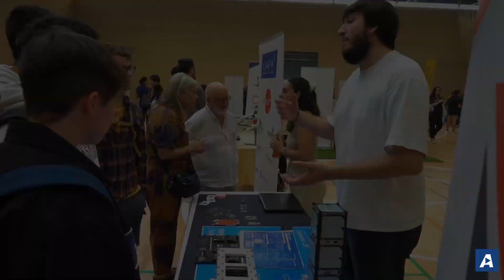Mil alumnos pasan por el pabellón de la UVigo para conocer bien la universidad